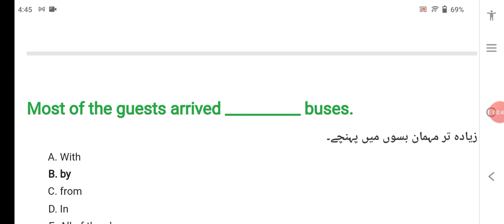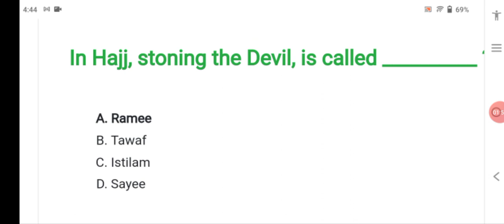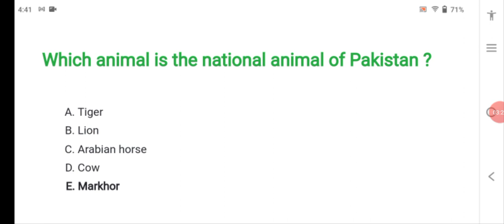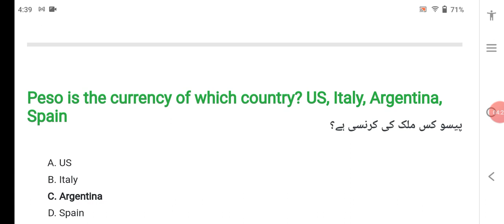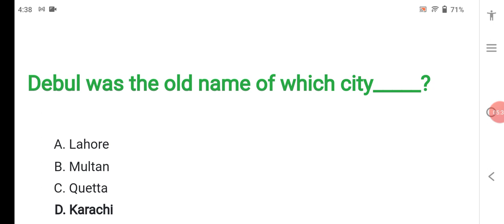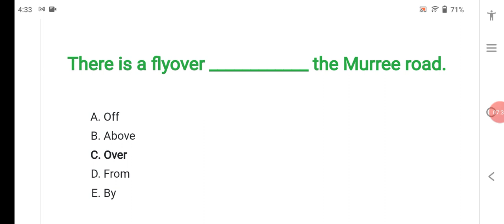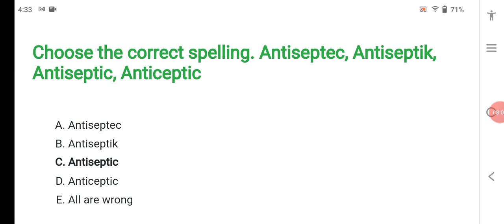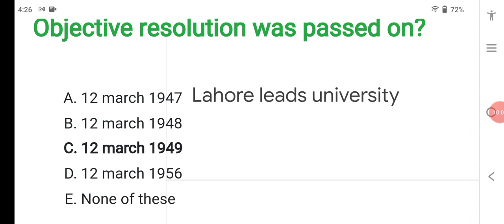pakistan post office SORTER PAPER (RAWALPINDI ) POSTAL CLERK PAPER 05-03-2023 (SARGODHA DIVISION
Computer solve mcqs for all ppsc Fpsc jobs test preparatio n exam most repeated mcqs for all exam